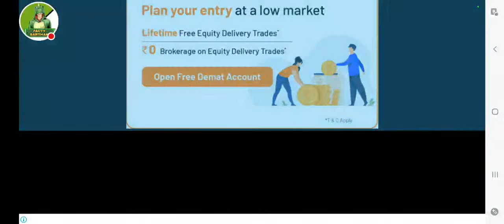Another ● Live Stream ●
`Instagram` - facty_sarthak = S A R T H A K